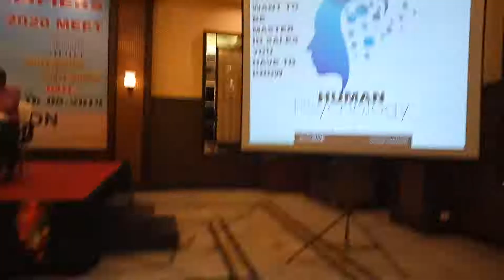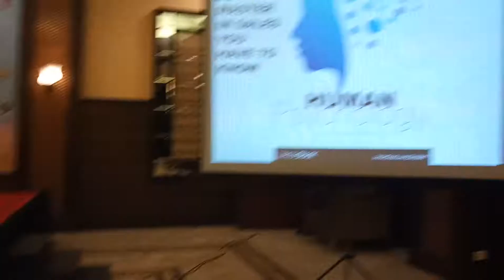TRAINING PROGRAM OF MDRT AND PROSPECTIVE MDRT AGENTS OF LIC CUTTACK DIVISION BY L N SATPATHY ON 16/8